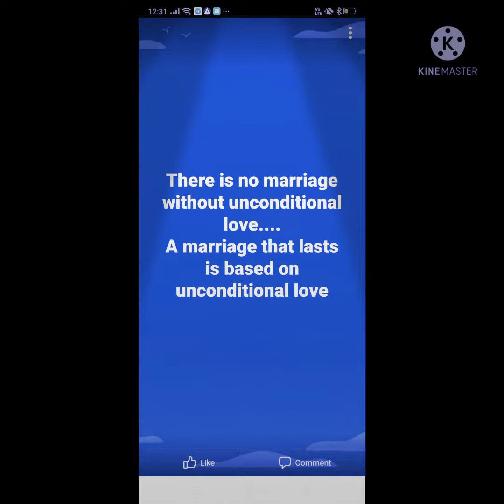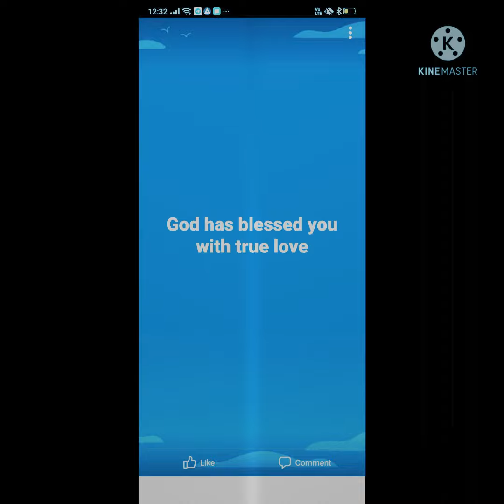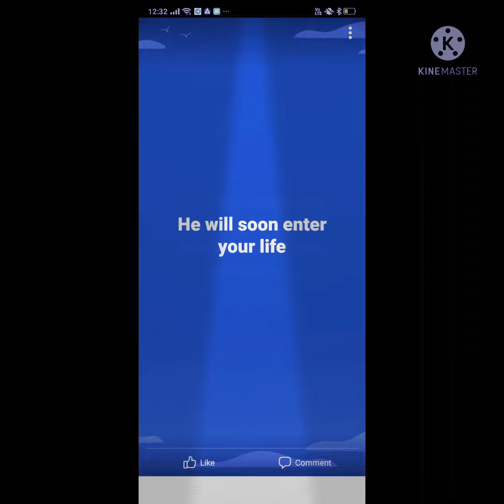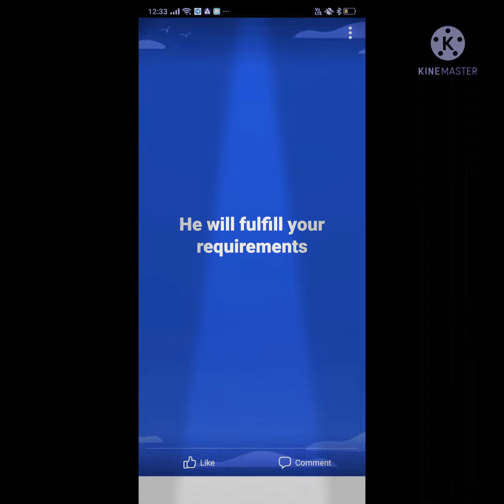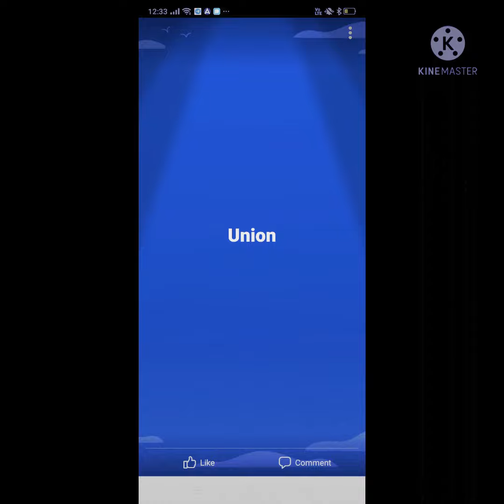Unconditional marriage and Divine Masculine 💋🗣️ and you 🎵🎶 music video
☯️Twin Flame Journey Reading 200 usd / 7000 INR

💜Inner work list 70 usd / 4000 INR

🚢Repeat twin flame reading 80 usd / 3000 INR

🌊Your self search spiritual reading 199 usd / 5000 INR

⛵1 question answer 11.11 usd / 1100 INR

⚖️Healing session for twin flames template each 250 usd / 15000 INR

😇Merger and integration session 300 usd / 18000 INR (if you are in harmony)

🥇Payment details
Or .
Send direct deposit to
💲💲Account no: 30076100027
Account holder name: Gagandeep Nagi
Bank name: SBI, PAU branch, Ludhiana
IFSC code: SBIN0001482